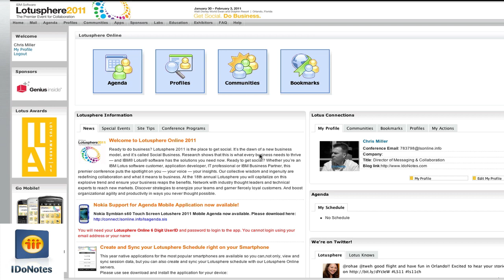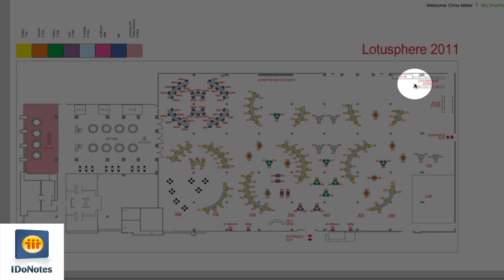IdoNotes Episode 98 - Lotusphere Exhibitor Floor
I noticed some layout changes and wonder where many of the veondrs are for Lotusphere 2011